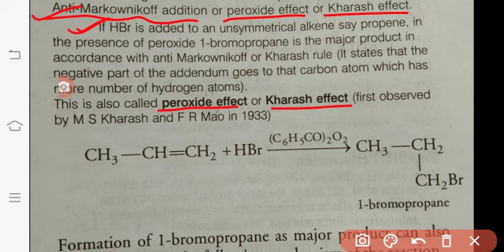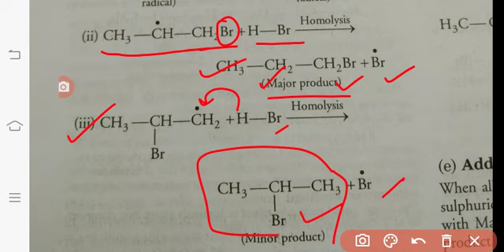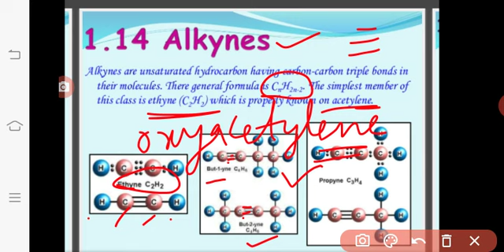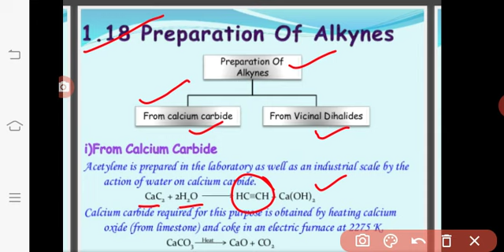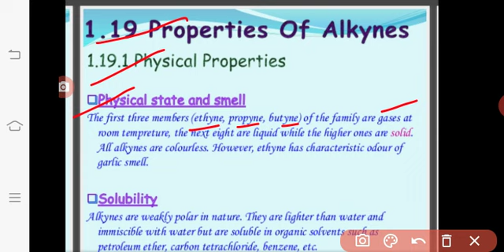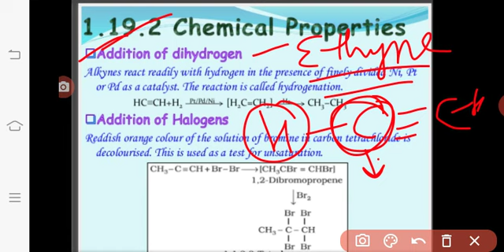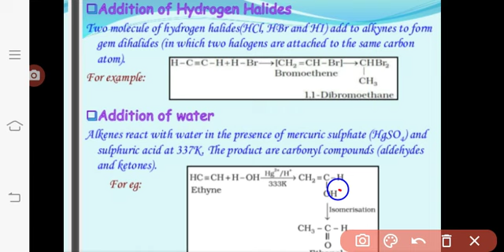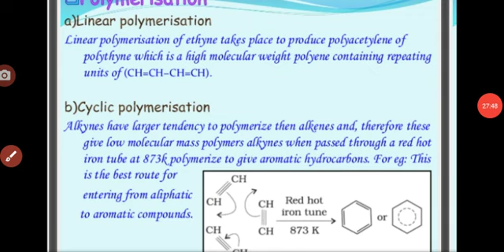Chemistry class-11 chapter-Hydrocarbon part-4 Topic-Alkyne.